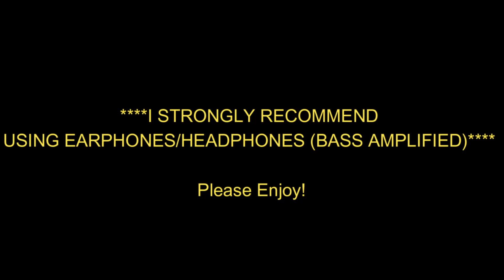Thunderstorm in Montreal - August 14th, 2018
A brief thunderstorm that affected the West Island and Laval during the late-evening of August 14th.

This was another isolated thunderstorm occurrence, forming in an environment characterized by almost purely no shear but sufficient instability. Although little to no shear was present, mid-level cooling rates were at about 6 C/km, and combined with rich surface moisture (dewpoint of 20-21 C), SBCAPE/MUCAPE reached about 1000 J/kg. Earlier solar heating also helped to keep low-level lapse rates higher than they otherwise would have been during this time. This made it possible for at least slow-moving isolated thunderstorms just before predawn. Because of our position relative to the cut off low to the South, and because low pressure circulates counter-clockwise, convection was moving unusually from the NNE to SSW, which is the reverse of the common flow.

The video mostly highlights the occasional lightning (sometimes bright), and some light to moderate rainfall. 7.4 millimeters of rain fell at the airport.

SOCIAL

~Trav.~